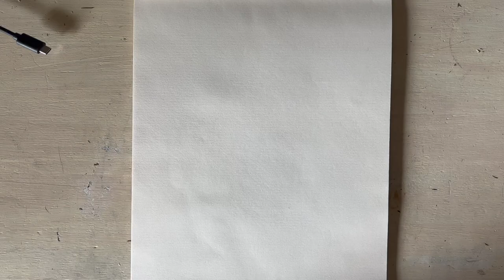Drawing Lancelot from Four Knights of the Apocalypse (Mokushiroku no Yonkishi)